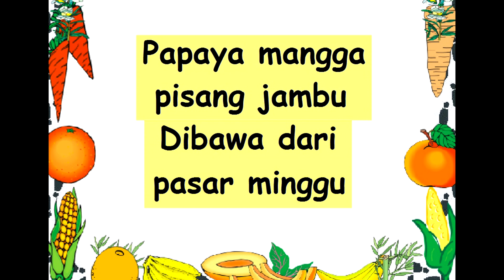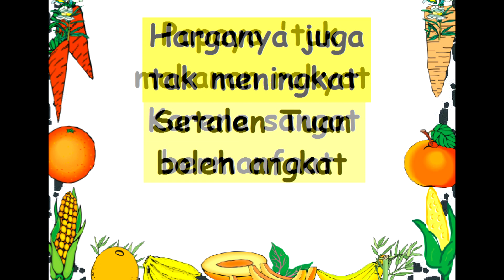VOCAL PAPAYA CHACHA Cipt. Adikarso